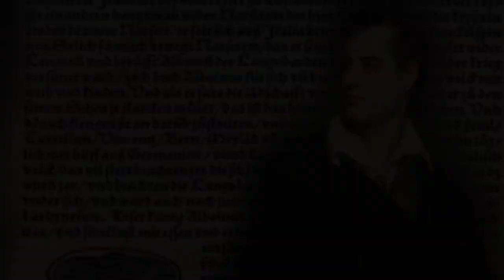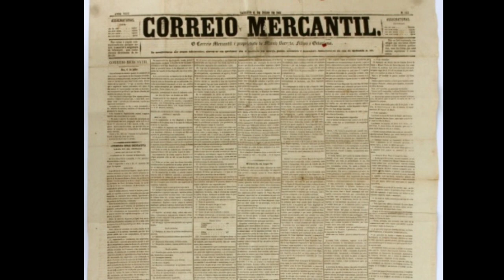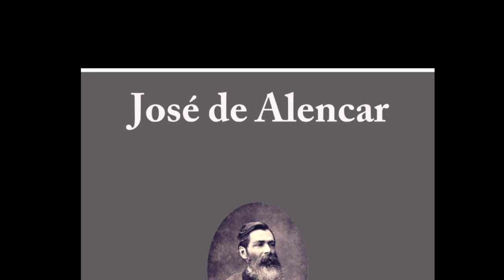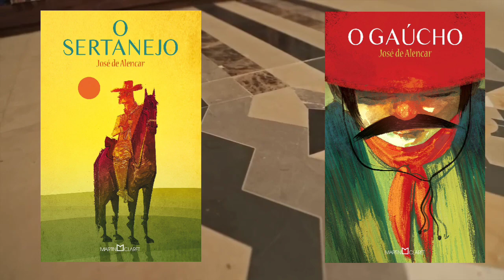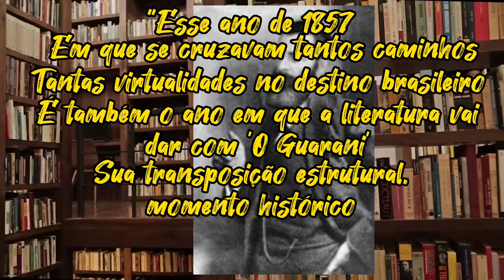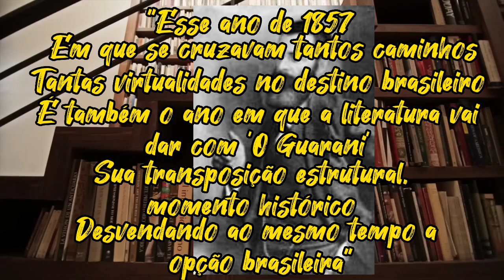Quem foi José de Alencar? Biografia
Box José de Alencar, O Guarani, Senhora e Til:

A Viuvinha + Cinco minutos:

O sertanejo: